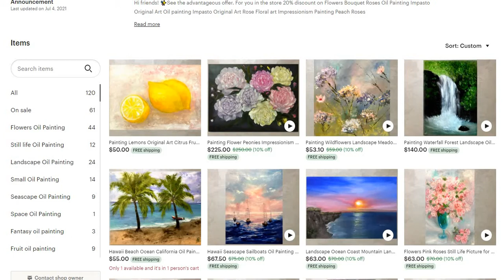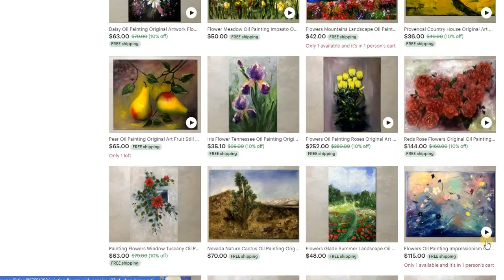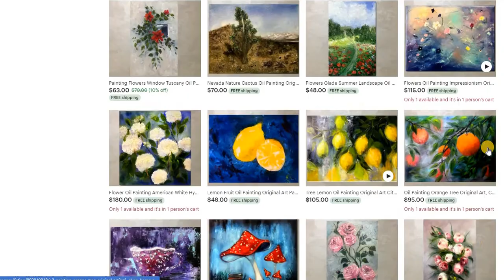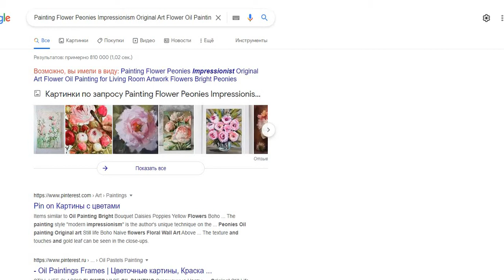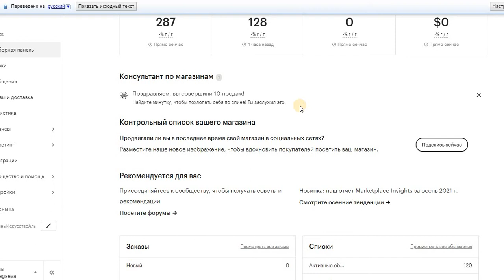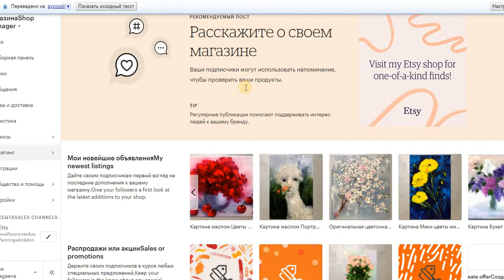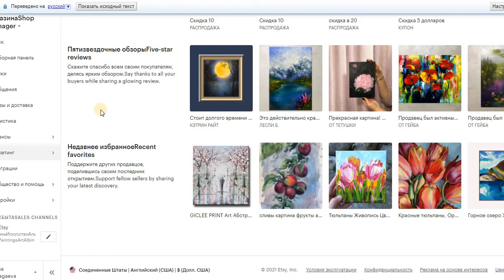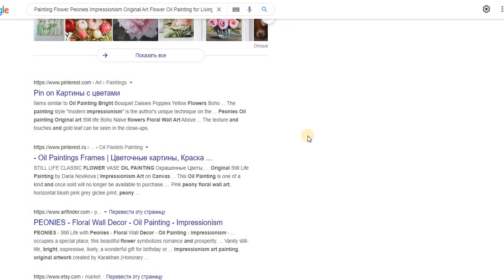Что изменилось на главной странице вашего магазина Этси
Что изменилось на главной странице вашего магазина Этси. Важны ли видео в листигах?   Возможно это у кого-то уже давно работает, я же обнаружила только сегодня и решила поделиться с вами.
На этси нам неоднократно напоминали, что листинги с видео лучше просматриваются. Видео о продукте интересно для покупателей. И вот что я сегодня увидела у себя в магазине. Смотрите ролик! Пишите комментарии и вопросы!

✔ My Etsy Shop PaintingsArtAlbina
Для желающих открыть магазин на Этси и получить 40 листингов (объявлений) бесплатно делюсь реферальной ссылкой Вам удобно и мне приятно! Партнерская ссылка, которая дает возможность загрузить бесплатно 40 работ на продажу Этси​
For those who want to open a store on Etsy and get 40 listings (ads) for free, I share the referral It is convenient for you and I am pleased!